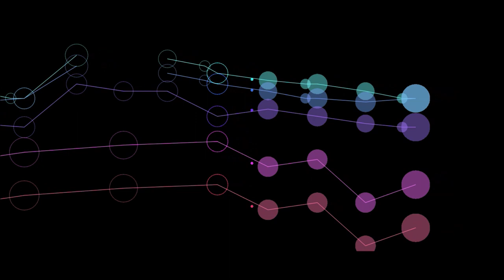Handel: Air from Water Music [Abridged] (Synthesized)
For information on the visualization, please read the note at the end.

When George I planned his barge party, he asked Handel to provide music for a concert on the River Thames in the form of an orchestral composition for about 50 musicians. Handel responded with "Water Music," which, according to one eyewitness, engaged an ensemble of flutes, recorders, oboes, bassoons, trumpets, horns, violins, and basses. (The observer made no mention of the timpani that are customarily included in contemporary performances, but percussion may have been added to the score later when the work was performed on solid ground). The king was so delighted with the new work that he asked to hear the hour-long work three times with the barge not returning to the palace until the wee hours of the morning).

It is rumoured, however, that Handel's magnificent work was originally intended as a peace offering to King George I. In 1710, prior to his ascension to the British throne, the then Elector of Hanover had given the rather vagabond composer a generous position at his court; but Handel never actually fulfilled his duties. After the Elector relocated to London, the composer was more than a little reluctant to face his old master. As the story goes, it was not until 1717, when Handel seized the opportunity to provide some musical entertainment for the King's now-famous barge party on the River Thames, that the composer was restored in the royal eye; George I was completely enamoured with the Water Music and all past transgressions were immediately forgotten. There was indeed a grand party on the Thames on July 17, 1717, during which some of Handel's music (possibly but not definitely the Water Music) was played, but the rest of the story is likely highly fictionalized.

While selections from the suite were published during Handel’s lifetime, the entire collection did not come into print until 1788, nearly three decades after the composer’s death. It was published as a complete collection, the order in which the composer wished the various movements to be played remains uncertain. (Handel might have drawn upon three already-composed suites of instrumental music, each scored for slightly different instrumental forces, when putting together the Water Music; the Suite No. 1 in F major, HWV 348, scored for a pair of oboes, bassoon, two horns, two violins, and basso continuo, is the largest of the three, comprising ten more-or-less separate pieces). It is customary, however, to group the movements according to their keys and instrumentations, creating three shorter suites in F major, D major, and in G major. The groupings contain 5 to 10 movements of varying musical character, and, in some cases, distinct national provenance and social association. For example, the lilting waltz-time minuet and the lively duple-time bourrée were historically French dances; the minuet, however, was an aristocratic form, while the bourrée was known in both folk and courtly circles. The bouncy duple-time hornpipe, with its intricate, often syncopated rhythms, was a dance of the British Isles. Other dance movements featured in Water Music include the sarabande, the gigue, and the rigaudon. Each of the three sub-suites opens with a stately overture and concludes with a festive movement that, indeed, is reminiscent of the original performance context.

The stately Air is perhaps the most well-known movement of the first suite, and one of the most well-known in the entire Water Music. Delightfully simple in its approach, the melody is stated twice, besides each of its halves being repeated. On its first appearance, the melody, heard in the first violin and oboe, is largely unadorned, except for brief moments of imitative counterpoint in the inner parts. Only its second appearance, the melody is partially re-harmonized and the inner parts lose some of their individual character. Against the melody now appears a descant allotted to the two horns. Like the previous minuet, the second makes prominent use of the horns. This time, however, it is the horns that lead the movement as they present its opening melody with canonical imitations. The melody is then repeated by the full ensemble, while the trio section ventures once again into the key of the tonic minor.

My abridged presentation utilizes simple reminiscent voicing as inspired by Wendy Carlos' version from the 1969 recording of "The Well-Tempered Synthesizer."

For those wanting to follow along with the MAMM player visualization, the instrumentation is as follows:

Oboe I: Orange (presented an octave higher for viewing)
Oboe II: Yellow (presented an octave higher for viewing)
Bassoon: Light Pink (overlapping Cellos)
French Horn: Green
Violins I: Cyan
Violins II: Blue
Violas: Purple
Cellos: Pink
Double Basses: Crimson

As always, the use of headphones will greatly enhance the listening experience.